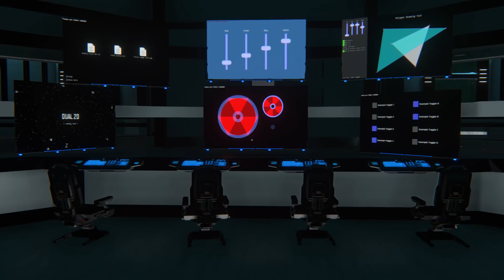Dual Universe: 0.26 - Ares and Apollo Updates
Dual Universe is a continuous, single-shard MMORPG that takes place in a multi-planetary, sci-fi world that features player-driven economy, politics, trade, and warfare. Players can freely modify the world by creating structures, spaceships, and even orbital stations, giving birth to empires and civilizations.